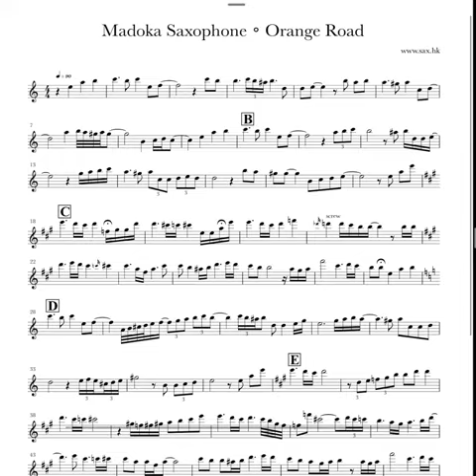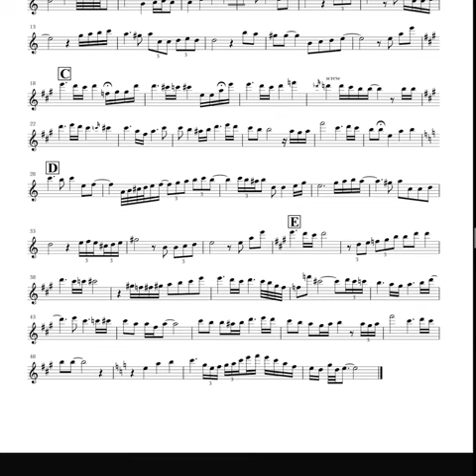Madoka Saxophone Orange Road sax sheet transcription#橙路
小柱導師🙏🏻🙏🏻
預約：☎️

提供Saxophone 課程
打譜Tailor 服務
查詢:
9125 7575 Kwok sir